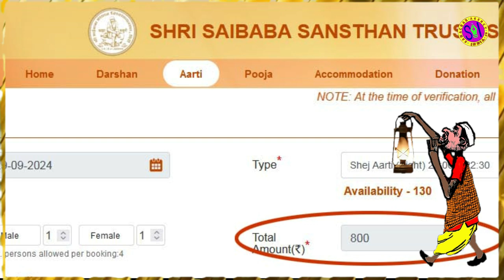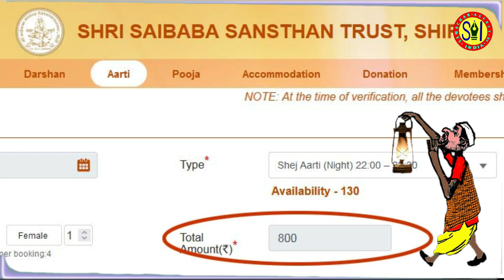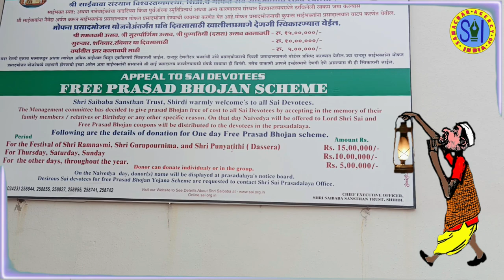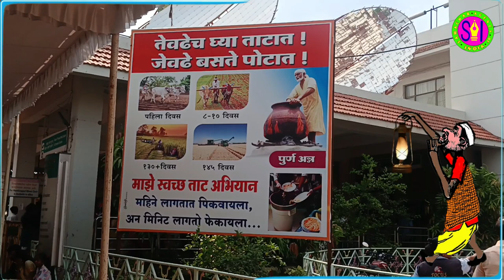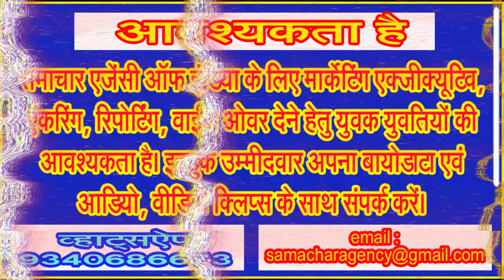शिरडी वाले साईबाबा के दर्शनों हेतु लगने वाले शुल्क को लेकर श्रृद्धालू असमंजस में . . .